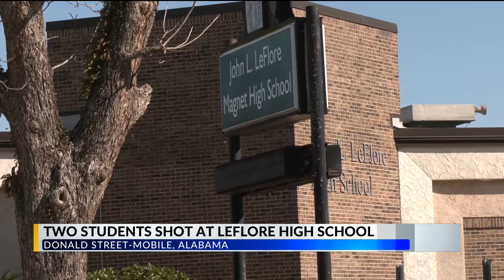Safety concerns following Leflore High School shooting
A LeFlore High School student is now in Metro Jail charged as an adult after shooting two classmates Tuesday afternoon.